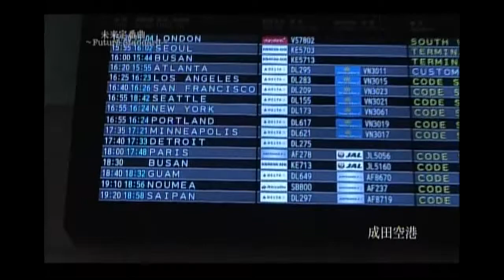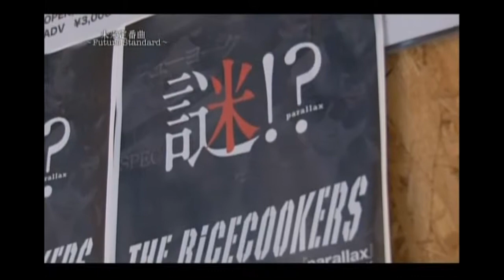ＮＹから逆輸入バンド「THE RiCECOOKERS」③～未来定番曲